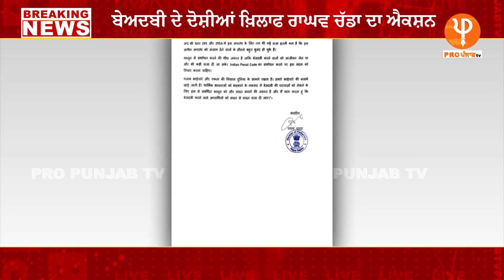बेअदबी को लेकर Rajya Sabha में Raghav Chadha की दहाड़ | Raghav Chadha in Rajya Sabha on Beadbi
This is the official YouTube Channel of Aam Aadmi Party Punjab